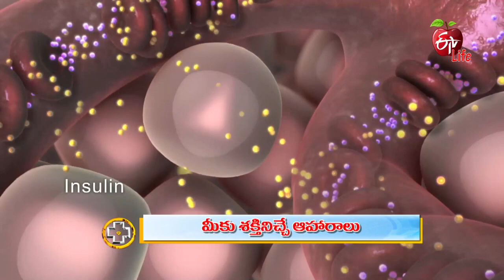A Diet To Boost Your Mood & Energy Level |మీకు శక్తినిచ్చే ఆహారాలు|Aarogyamastu | 14th October 2021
మీకు శక్తినిచ్చే ఆహారాలు

Dietician Dr Shravya talks about the benefits of a healthy and balanced diet that boosts energy levels, shares a list of food to include in the diet which has more nutritional values and presents guidance for their consumption.